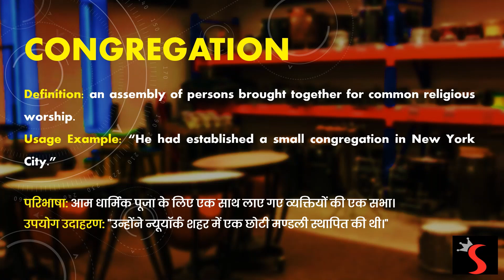Word of the Day - CONGREGATION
What is the meaning of the word CONGREGATION?
How To Say CONGREGATION
How to Pronounce CONGREGATION
CONGREGATION meaning in Hindi
CONGREGATION ka kya matlab hota hai